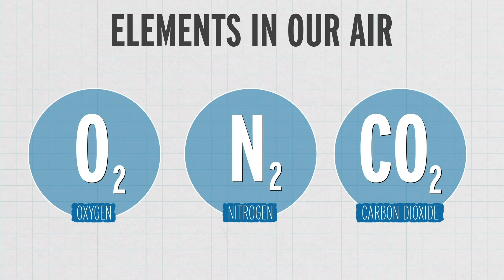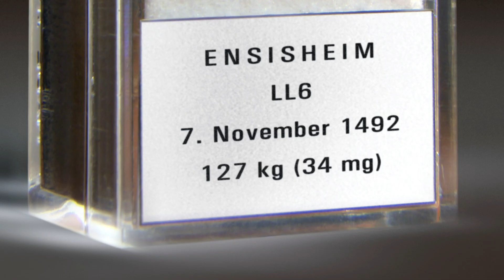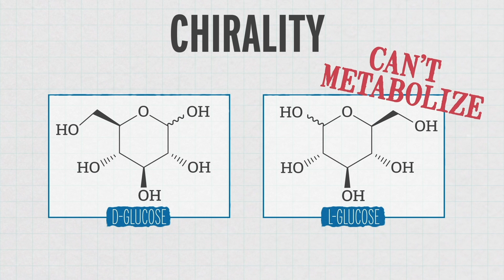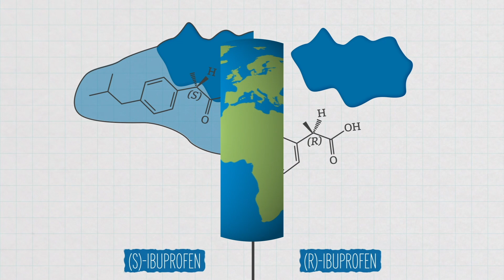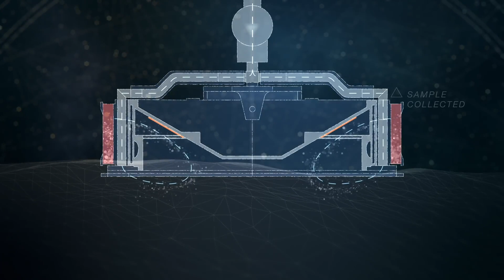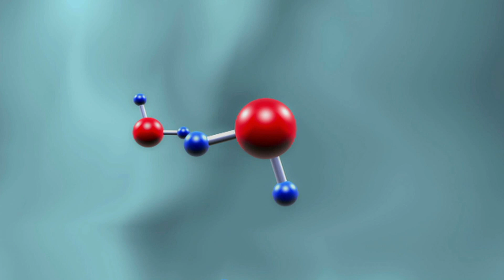What Meteors Reveal About Earth’s Hidden Past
Our planet has been rocked by many-a-meteorite, and they’ve left not just themselves as space debris but also craters and even molecules needed for life. Now we’ve started to travel to them, and they might be a key part of our forays into deep space. In this episode of Untold, a new YouTubeLearning series from ACS, PBS, and YouTube, we’re talking about meteors and asteroids, and why they should matter to those of us living down here on earth.

Credits:

Executive Producers:
George Zaidan
Hilary Hudson

Producer/Editor:
Darren Weaver

Writer/Host:
Alex Dainis, PhD

Assistant Editor:
Brett Kuxhausen

Animator:
Elaine Seward

Fact Checker:
Bob Hunt

Archive Producer:
Annalea Embree

Scientific Consultants:
Michelle Boucher, PhD
Aaron Burton, PhD
Edward Haering, MS
Nick Hud, PhD
Brianne Raccor, PhD
Jonathan Rathsam, PhD